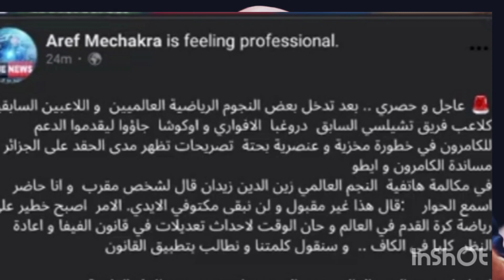زين الدين زيدان والصحفى عارف مشاكرة يتحدو انفانتينو الآن لتاهل الجزائر للمونديال وتطبيق القانون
الفيفا توافق علي الطعن المقدم من الجزائر من اجل التاهل للمونديال واستخراج البطاقه منالصندوق الأسود
1,2,3viva l'Algérie